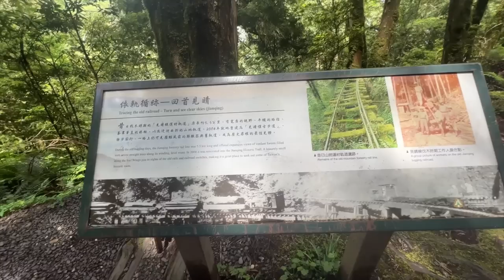太平山單車挑戰 • 平均坡度7%，23個髮夾彎！😳 全球最美小徑去了嗎？｜Melofunplay美樂玩不累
這次我們來參加太平山的活動，這條絕美的路線非常推薦給大家。一整路都美到令人讚嘆，還有與車友一起騎乘真的非常開心呢！
全長22.1km,  爬升約1500m

【2023新完工武嶺亭】北進武嶺第二天 • 終於看到新武嶺牌樓 ！ 梨山－大禹嶺－武嶺 🚴‍♂️  • 上武嶺最美的風景
【北進武嶺x福壽山露營】北進武嶺的第一天剛好碰到新武嶺牌樓完工 🚴‍♂️ 從思源啞口騎到梨山 • 福壽山農場！挑戰沒有電露營
日本最大湖泊琵琶湖一日遊攻略！單車環湖租車點、單車路況注意事項🚲 最特殊的湖中鳥居、 單車補給點
【北歐旅行EP.13】雪地騎車暗藏的危險！人生中最接近瀕臨凍傷迷失的邊緣🥶迷失方向的我們，如何找到正確回家的路？